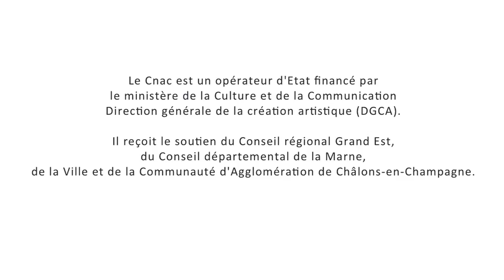CIRCLE 2018 - Escuela de Circo Carampa @CIRCa Auch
MARDI |TUESDAY 23 oct 2018 – 17:00

Escuela de Circo Carampa (Madrid, España)

WTF (28min)

Vocational training: 2nd year | Formation professionnelle: 2ème année

Students | Etudiants: Katariina Alaääkkölä [Hand to hand|main-à-main], Lucas Chacón [juggling, acrobatics|jonglage, acrobaties], Francesca Fioraso [tight wire, juggling|fil de fer, jonglage], Jared van Earle [Hand to hand|main-à-main], Janna Wohlfarth [Unicycle, Portes Unicycle|monocycle, portés sur monocycle], Sofia Zambrano [Portes Unicycle|portés sur monocycle]

Director | Metteur en piste: collective creation | création collective

On est parti des problèmes et des barrières qu’on s’impose habituellement, et puis, on s’est rendu compte que c’était plus facile de créer à partir de nous, à partir de plus de simplicité. Au final, le spectacle met en scène six personnages qui bougent, se bousculent, se relèvent, s’entraident les uns les autres.

We started from problems and barriers we build, but we noticed that it is easier to start from ourselves and smaller circles. In the end, it is about six people moving in space falling and helping each other.

Nous remercions le CNAC pour la mobilisation de CNAC.TV, l’unité de production audiovisuelle du Centre national des arts du cirque, Châlons-en-Champagne, France, qui a réalisé la captation et le montage de toutes les performances CIRCLE depuis la première édition. Pour cette édition 2018, nous tenons à remercier : Anne-Laure Caquineau (réalisation, montage), Clement Bardet (images).